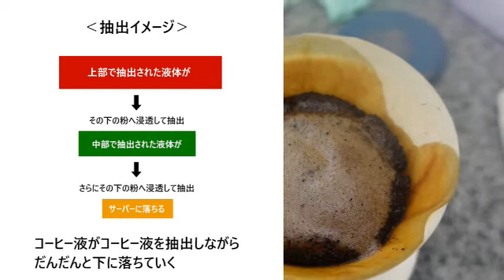堀口珈琲研究所で堀口式抽出をやってみた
堀口俊英さんの10年ぶりの著書『THE STUDY OF COFFEE』を読んで、堀口さんに直接お話を聞きに行きました。堀口さんの指導のもと、まずはカフェテナンゴのオリジナルブレンド『Fucasawa』を堀口式で抽出してみました。

‹関連動画›
■『THE STUDY OF COFFEE』についていろいろと聞いてみた